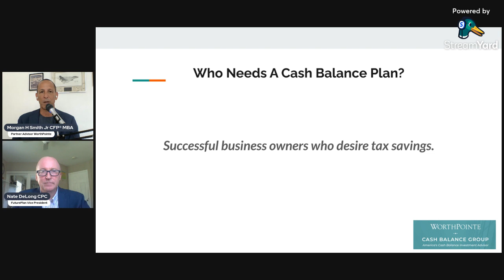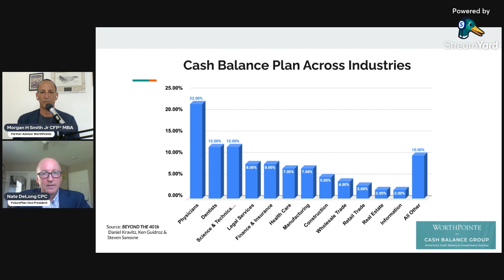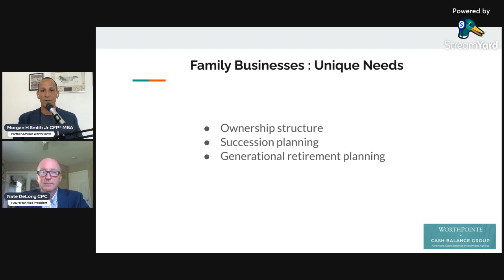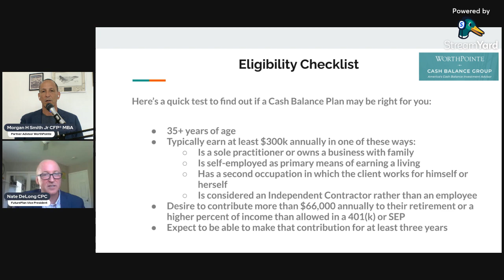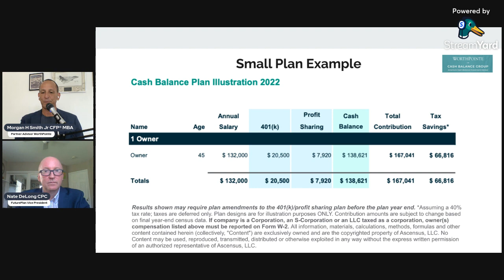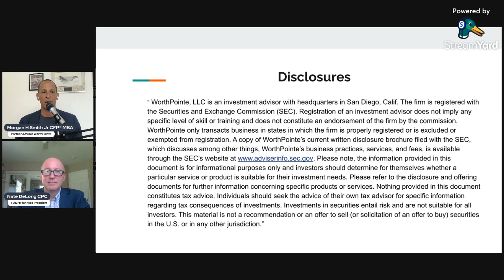Who Needs A Cash Balance Plan